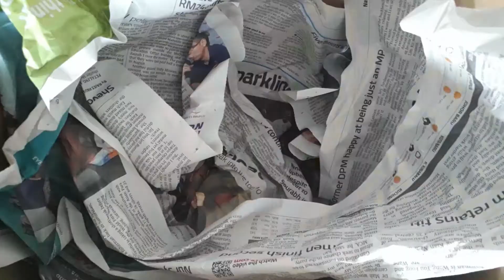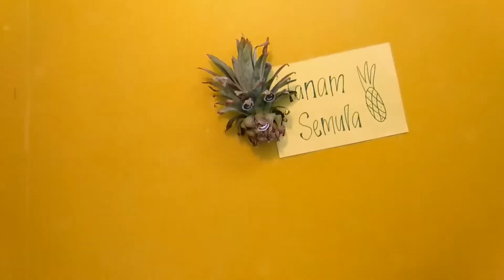The origin and superpowers of PINEAPPLE/ NANAS ~ A Fruitvengers Animation by Nanas Awesome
Tough on the outside, the pineapple (nanas) needs no packaging on its journey to your table! Watch this stop-motion animation about where the fruit comes from and its cultural uses in Malaysia.

Created by secondary school students, these stop-motion animations depict the origin stories of different fruits, from the orchard to Chowrasta Market to the table, as well as their ‘superpowers’. The students first learn about the supply and demand of fruits from the vendors and customers, then combine their findings into a visual narrative resulting in these charming videos.

The 8-day Youth Arts Camp uses the innovative Place-Based Learning (PBL) method to introduce and promote cultural heritage appreciation of a local wet market to students. In addition to on-site data collection skills, participants learn creative skills to present their findings through artistic mediums like stop-motion animation.

A Collaborative Project (2018) by
Arts-ED and George Town World Heritage Incorporated (GTWHI).